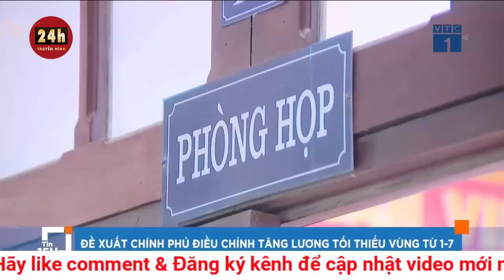Vụ xe khách lao xuống vực ở Kon Tum do tài xế điều khiển xe không làm chủ tốc độ khi qua đoạn cua